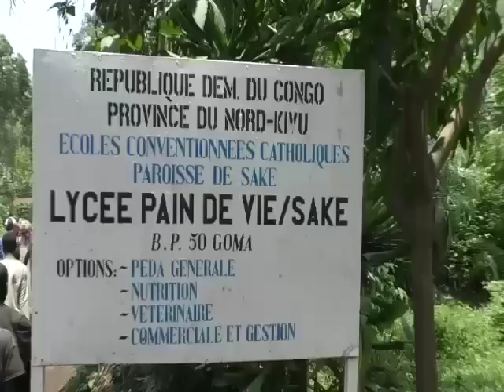Visite de compassion du Gouverneur du Nord-Kivu à sake où il ya eu catastrophe naturelle.